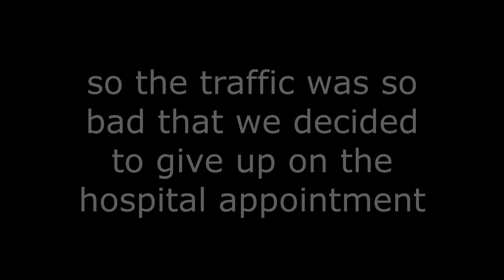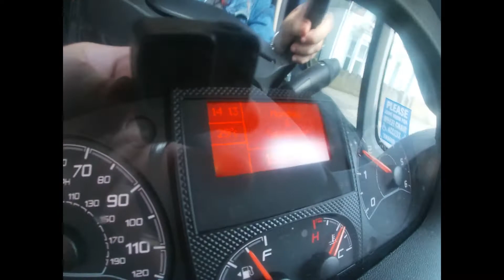hospital appointment but traffic is not working with us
So today Louise had a hospital appointment to see her specialist regarding her arthritis in her legs so we took K’dea-Jai to school and then headed to the hospital which should of only took half’s an hour from where we live but every which road in Medway was closed , lee pretty much knows every tiny back road there is and not even he could find a way through , the traffic was so bad and backed up everywhere that in the end it got to my appointment time , I rung the hospital and left a message that I was not going to make it be we quit trying to get there as there was a chance that if we got there late then we wouldn’t get seen and really didn’t want to sit in all that traffic and be late to still not be seen and then we would of had to sit in it all to come back

Stay safe guys and we Will see u again on the next video